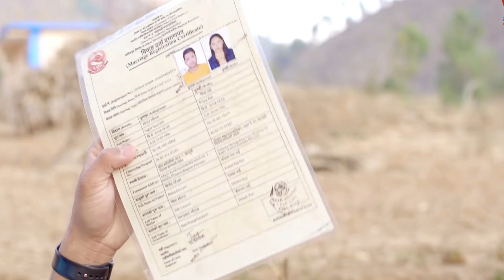सागर सर ले जलाइदिए बिहे दर्ताको प्रमाणपत्र ll Kanchhi new bhag ll nepali serial kanchhi